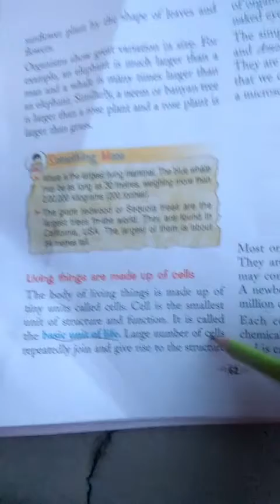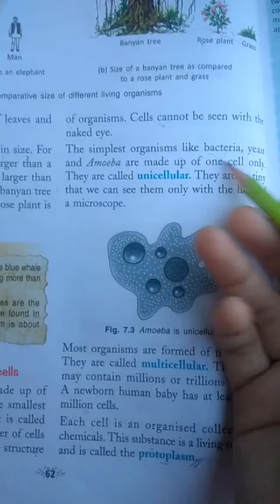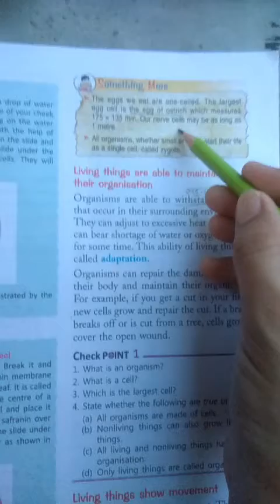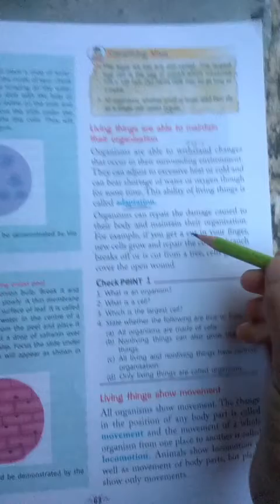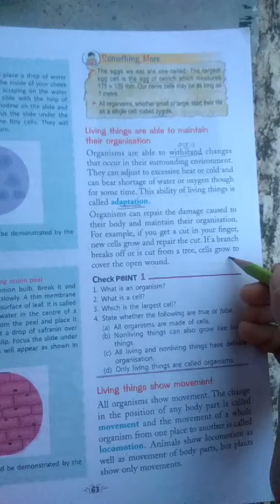Features of living things,class 6